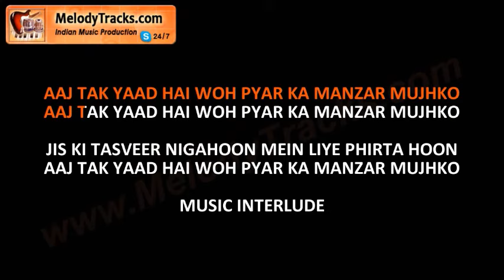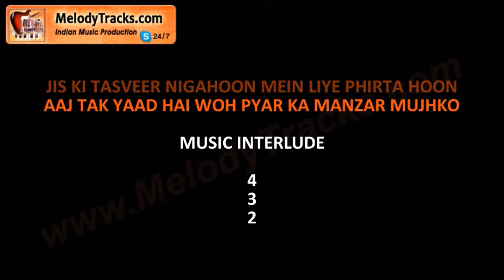Aaj tak yaad hai woh | VIDEO Karaoke | Mehdi Hassan | Pakistani